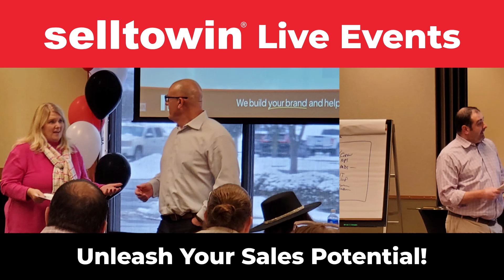Selltowin Live Event Testimonial – Zak from MOM